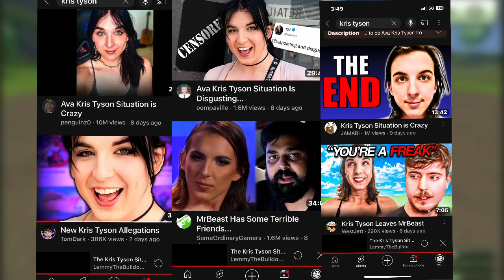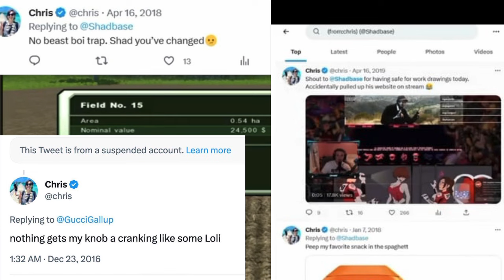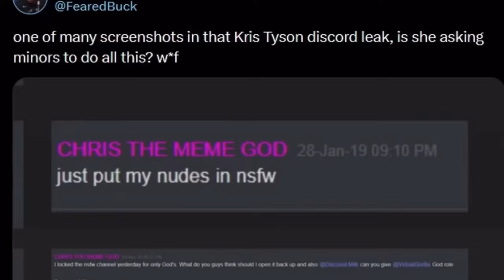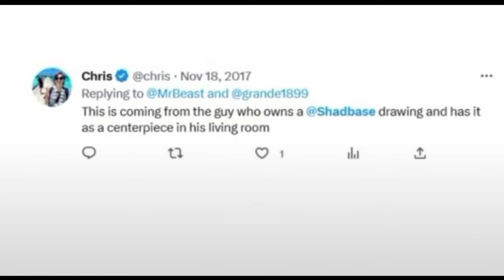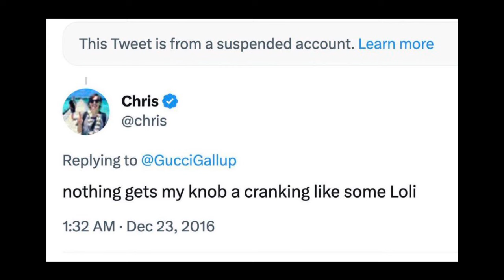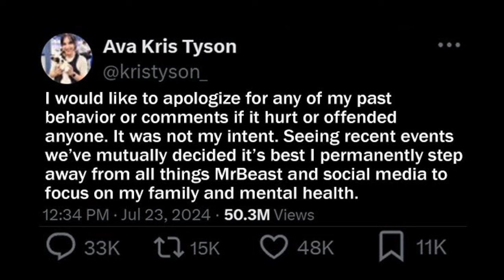Kris Tysons Departure, MrBeasts Awareness, And The Poor Defense…